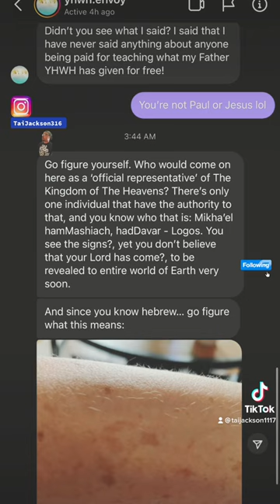False Prophets in my Inbox